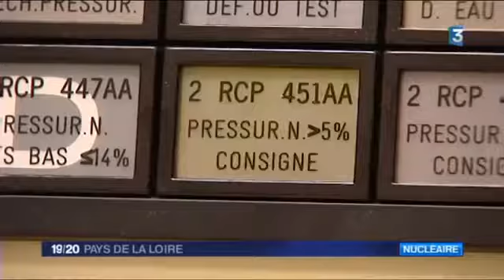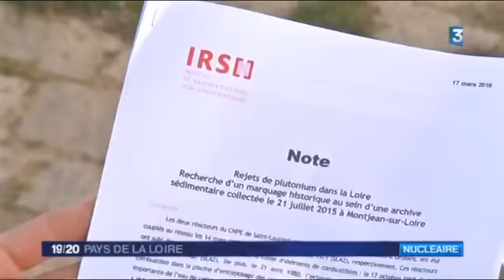5b - SDN 49 et le rejet de plutonium dans la Loire - France 3 Centre - 23/3/16